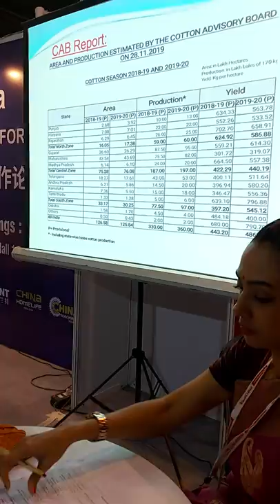Indo - China Forum 2019 : COTTONGURU® Presentation Part 2